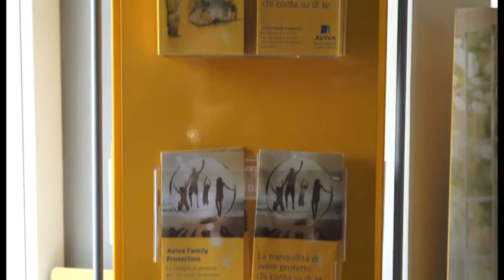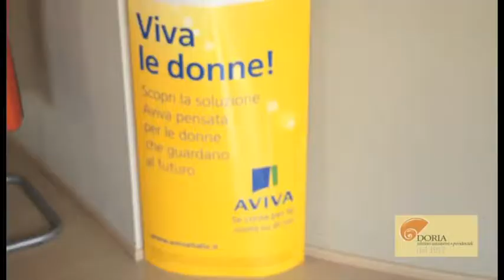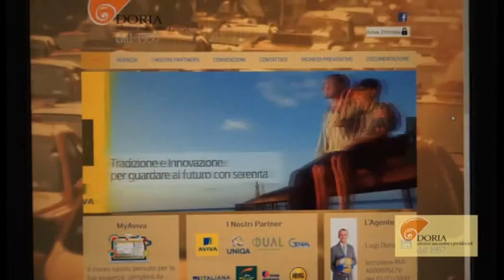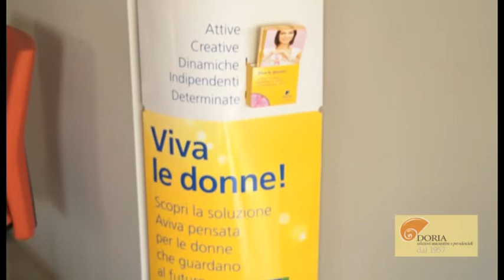Promo Doria Assicurazioni